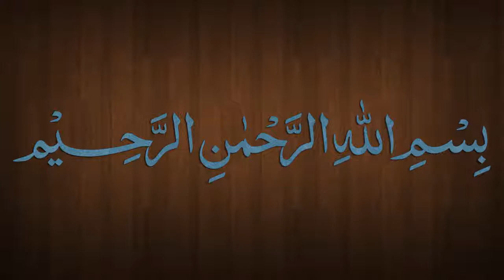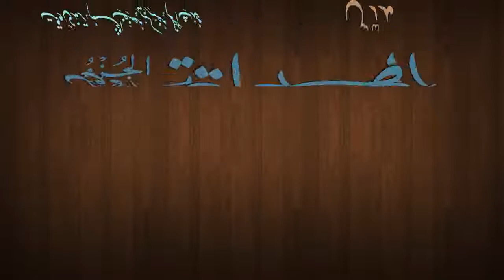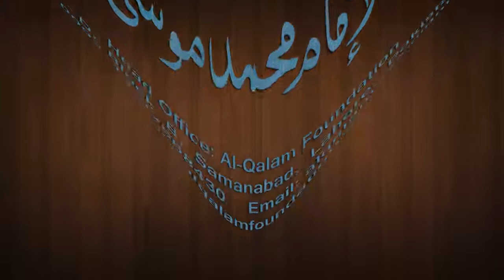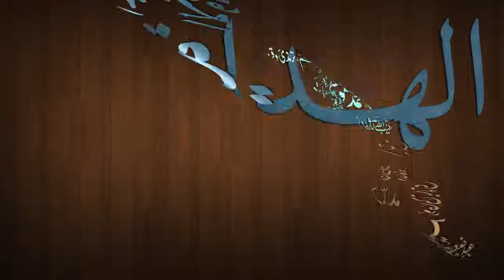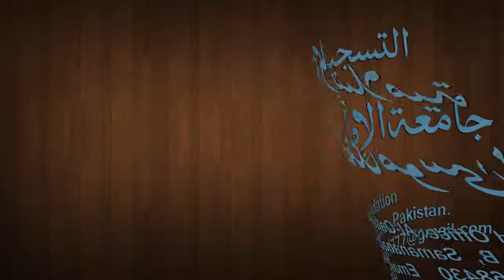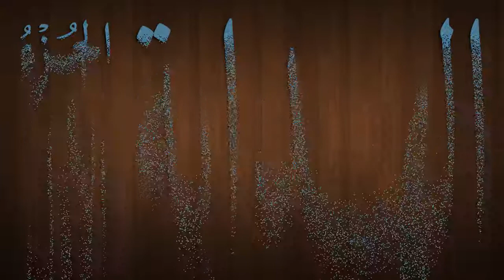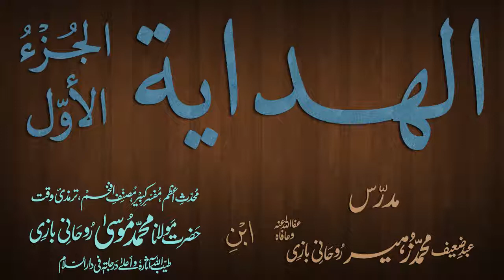Hidaya Juz 1 Dars - 119 - page - 232 - by Maulana Muhammad Zuhair Albazi - 09/04/2013